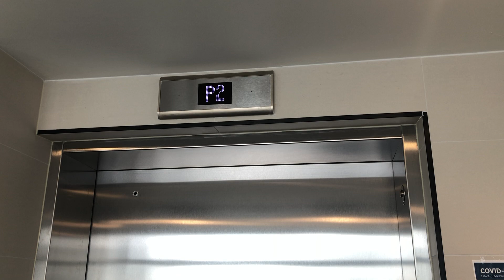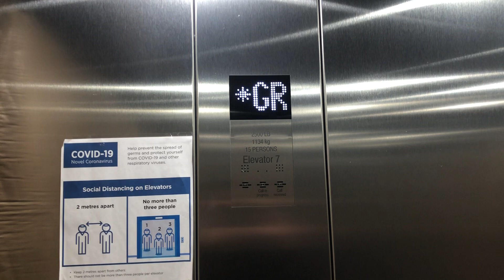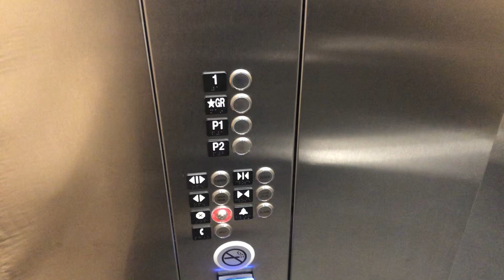BUSTED: Kone Traction Elevator - Mississauga ON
This is a nice but basic looking newer Kone Ecospace Elevator. It runs pretty good and is in nice shape. It also has the white LEDs and Floor Indicators which I don't get to see very often on this kind of elevator. This elevator serves the public and retail parking area of a Condo building in Mississauga. Anyways as you can tell by the title, I got Busted at the end, you can't see the bust in the video however it happened right after I stopped the camera, so basically a security guard approached me said that he saw me on the Security Cameras and asked me what I was doing, I explained to him that I was videotaping the elevator and he asked me why I was doing that I said that I put my elevator videos on YouTube. Next he asked me if I had lived in building and I said that I didn't, keep in mind that I was NOT breaking and entering on the property or breaking any Laws as this elevator was located in a part of the building which was open to the general public and that you didn't need to know someone who lived in the building. He also told me that It wasn't safe with what I was doing which I'm sure he said that because of the pandemic that was going on (I don't think it is unsafe at all to film an elevator but even with the pandemic going on I was doing everything I could to protect myself by wearing a mask and using hand sanitizer. he also said I was videotaping everything which I wasn't (I was just recording the elevator not anything else in the building) I then told him that I was leaving and to have a nice day. Overall I think he handled the situation alright but i think he could have handled it better in my opinion.

For my own safety I will not be disclosing the Location or The name of the building that this elevator is in and if you happen to know where this is I kindly ask that you do not mention it in the comments section below, if I find any comments that have the location or name of this building I will remove them as soon as I see them.

Technical Specs
Manufacture Kone
Emergency Communication Alarm and Hands-Free Emergency Phone Built Into Control Panel
Quantity 1
Floors served 4 (P2 (Restricted) , P1 , GR , 2)

Video Info
Video Location Not Disclosed for Safety Reasons.